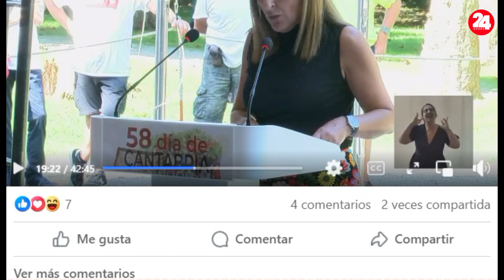58 DÍA DE CANTABRIA EN CABEZÓN DE LA SAL, CUNA DE LA AUTONOMÍA DE CANTABRIA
El segundo domingo de agosto se volvió a cumplir la tradición y se celebró la gran fiesta de la autonomía de Cantabria que comenzara denominandose Día de la Montaña donde se daban cita todos los grupos folcloricos de la región.
Su alcalde Ambrosio Calzada sería el primer alcalde que solicita para la entonces provincia de Santander integrada en Castilla, la autonomía bajo la denominación de histórica de Cantabria